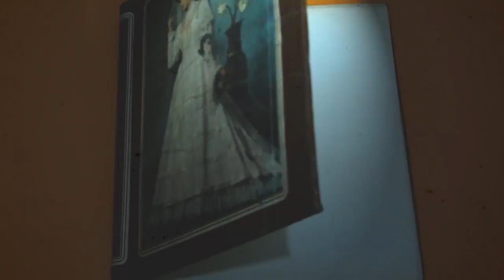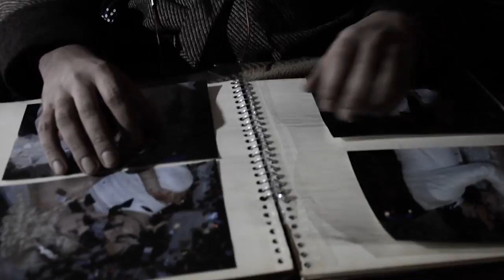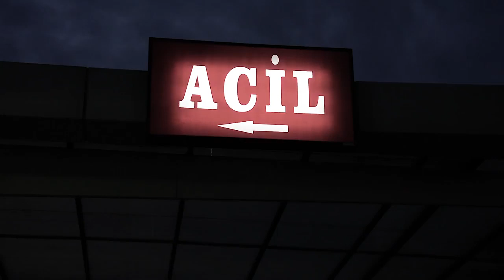TABLO -EMRE TEKİN BİROL